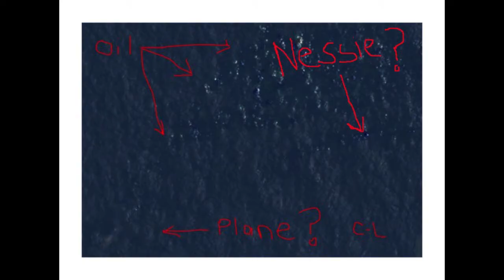Real Talk Tonight: Holly's Wood Hot Mess Edition (3/21/14)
Holly - Holly Lambert
Host - April Cowgur
Sidekick - Katy Sellers

Don't miss next Real Talk Tonight!

Fridays @ 10:30pm, March 7th - April 18th
In the de Maat Theatre at Second City Training Center Chicago!